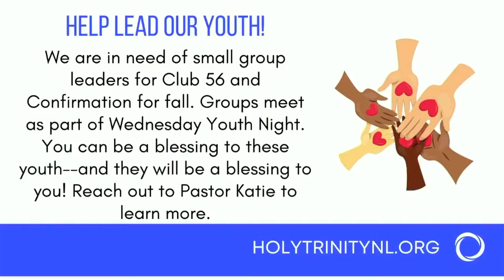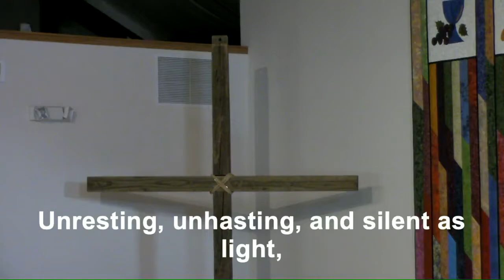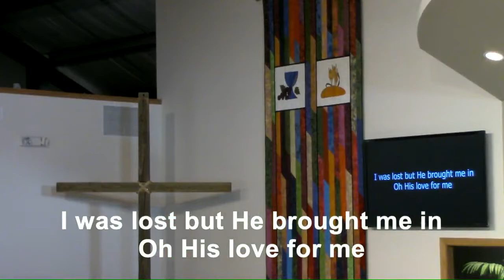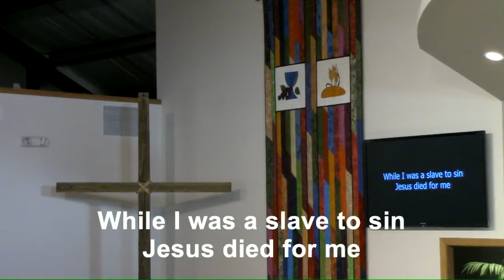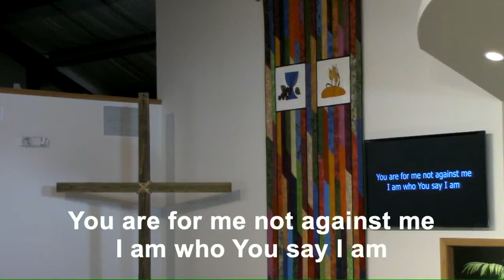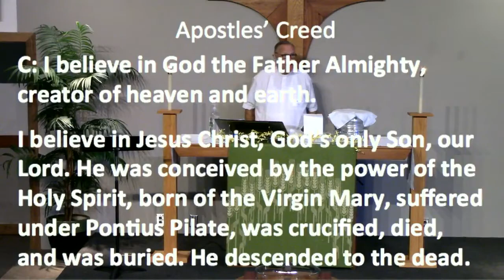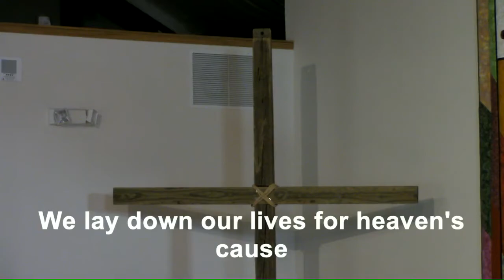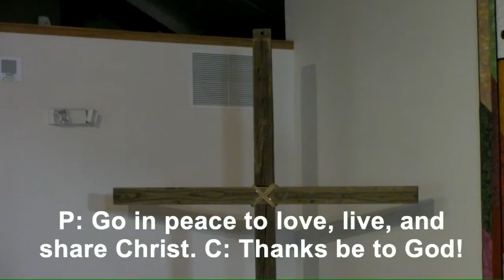Holy Trinity Sunday Worship, August 8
Pastor Katie Lowe Lancaster
"For Our Sake"

Stay engaged and learn more about Holy Trinity by visiting us at holytrinitynl.org